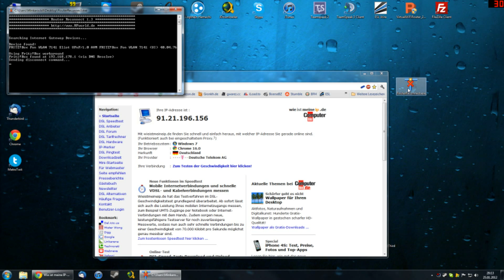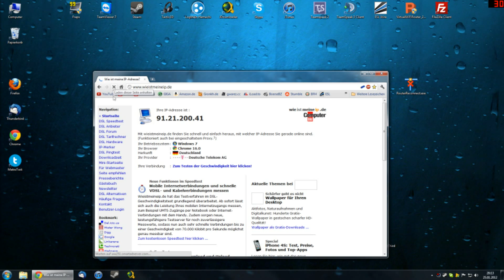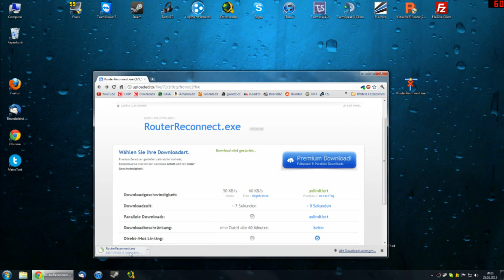IP wechseln mit einem Klick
z.B. Uploaded.to keine zeitliche einschränkung
IP Bans umgehen
Votings betrügen